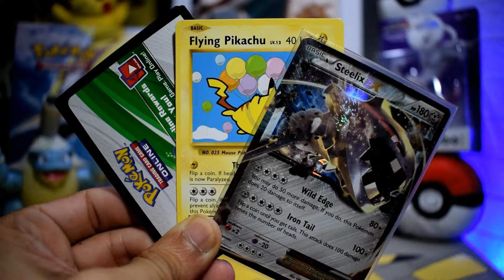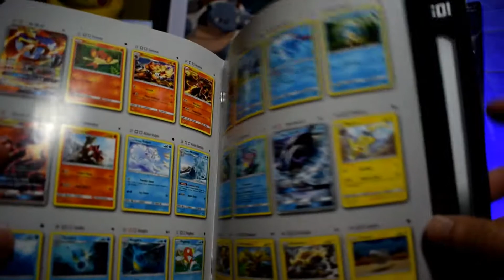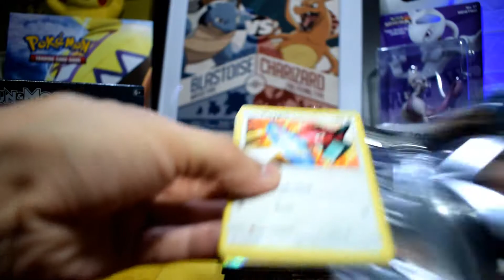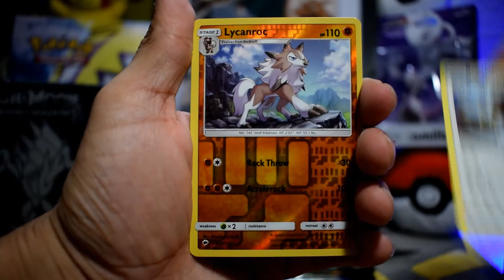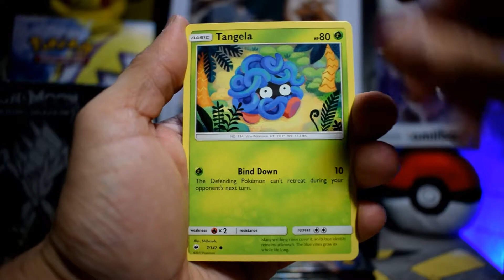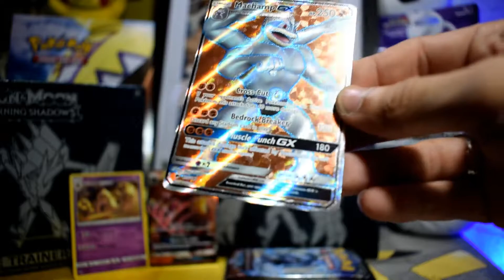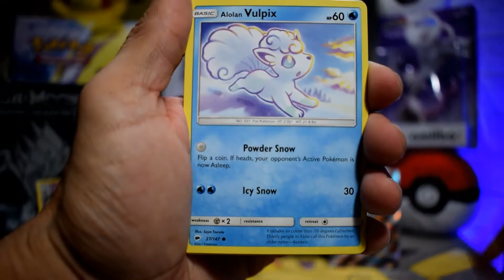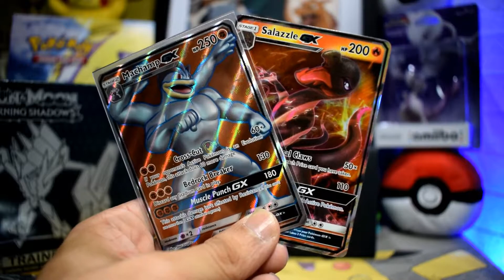Pokemon Sun and Moon Burning Shadows Elite Trainer Box Opening!+ GIVEAWAY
Today we are opening an Elite Trainer Box guys from the Burning Shadows set and we had some awesome pulls!!!

OR you can also check my       eBay      page!

SECOND CHANNEL ( unboxing) :

SinisterGoblin’s Unboxing

At this point i will select a random video (from the day it started,until 30/9) and a random comment from that video will be the WINNER!
I will announce the winner at the first video after the giveaway ends,the next or the following day!

AND COMMENT,WHO IS YOUR FAVORITE POKEMON FROM BURNING SHADOWS SET!

Pokemon TCG